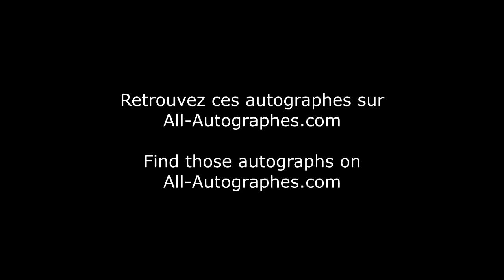Robert Redford signing autographs in Paris (Part 2)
Robert Redford was in Paris to attend the Cesar and also for a retrospective at the french Cinémathèque. Here he is coming out of his hotel and signing for us.